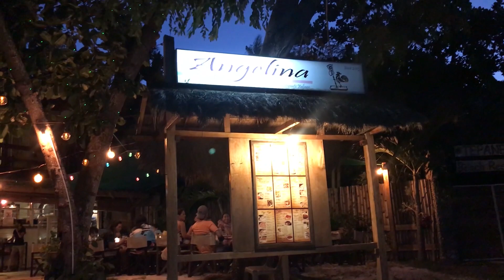“The Larusso” Malapascua Day 2 | Imberna!🤣 Can’t believe who won the pageant!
Hello hello mga Vavaihan!🤍 I can’t believe I lost the pageant! Hehehe but happy for Dora “The Explorer.” Even if I didn’t get the crown, I still believe that love is the most important on earth. Malapascua Day 2 had a lot of surprises. We checked the other side of the islet. It was stunning same as Amanpulo. This will be featured on my next vlog. Please watch for it! Malapascua is a paradise in Cebu. I want to go back and stay there for some weeks. This is a must visit place.

If you want to work with me, you can reach me through my email

Gio Angeles Music Production & Personal Vlog